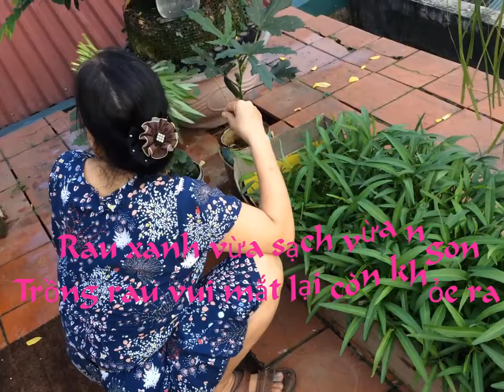Đò Lo quê mình 2